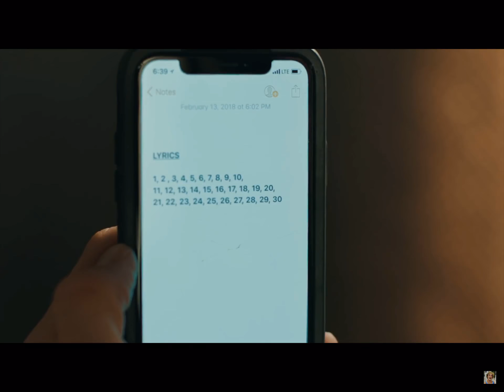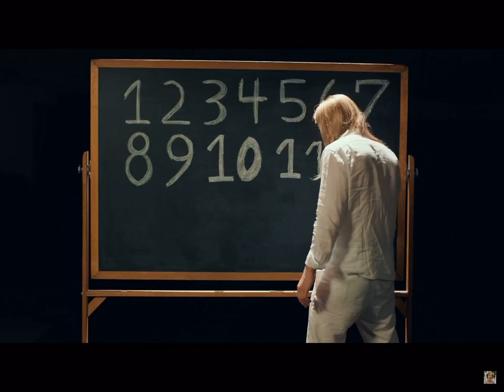NUMBER SONG(officially out)